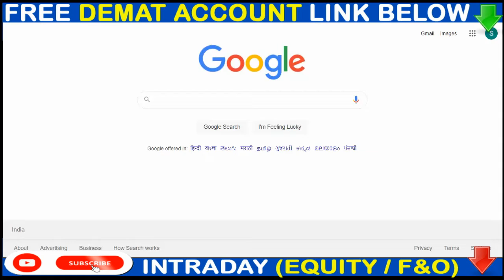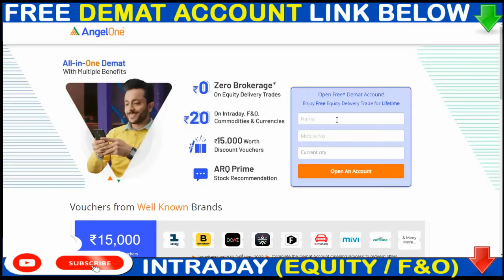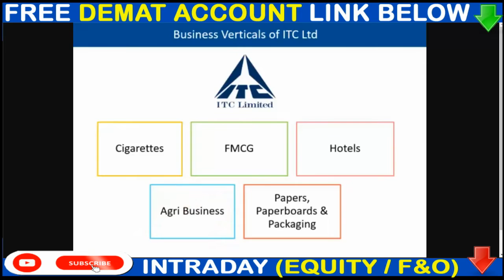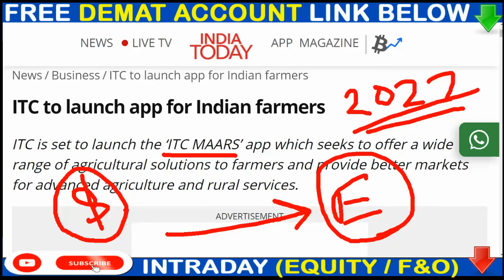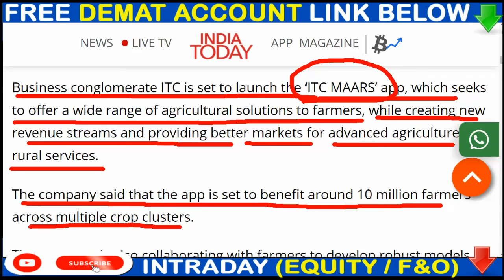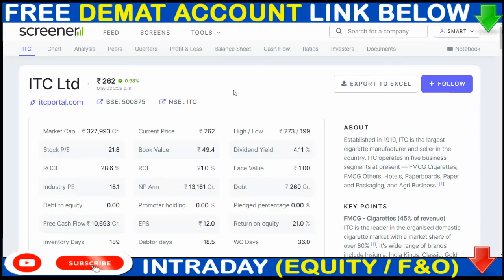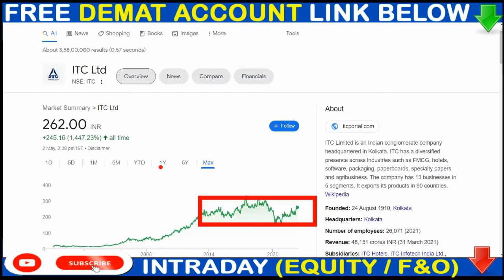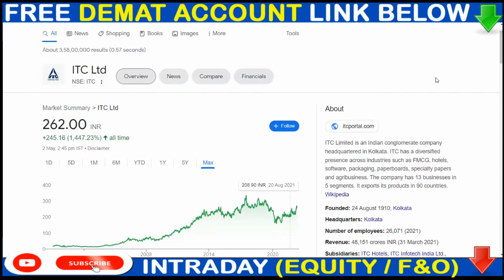ITC SHARE TODAY NEWS🟢 ITC SHARE BRAKING NEWS 💥 ITC SHARE NEWS APP💥 ITC NEXT TARGET